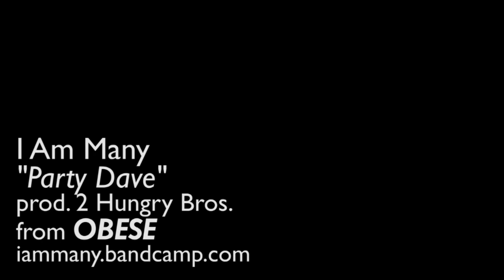AS I AM (Ep.11) "The Whore & The Herb" by I Am Many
AS I AM is a 12-episode series that tracks I Am Many, the Brooklyn-bred emcee in his comfort zone -- the streets, subways and chipped-paint parallel bars of NYC -- sounding off on topics both heavy and light. In one episode, you'll catch an impassioned rant about miserable jobs and the sick comedy of the "boss" by night who bows to the boss by day. In another episode, Many preaches what a lot of us are thinking about emceeing's tragic story arc.

In other episodes, he confesses his love of BBWs and jokes about the minor moral quandaries faced by an ex-douchebag trying to be kind to others in a nasty city. The majority of videos end with Many spitting a fiery public freestyle with fearless command, either for the girls sitting at a neighboring table or on a crowded train. Watch AS I AM each week and get introduced to this off-beat thinker and compelling emcee.